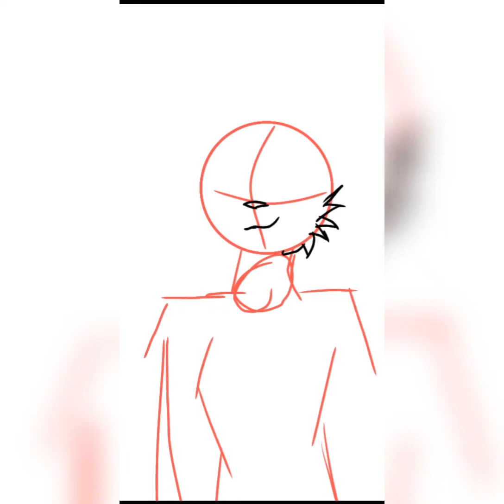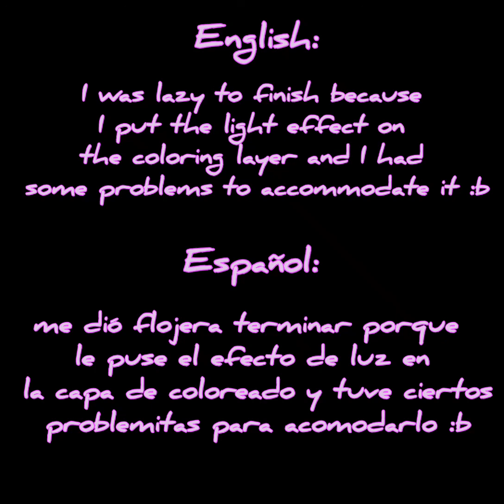SpeedPaint =Leafy Rys= *Original Oc*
Song: Nightcore - Fantasy
Time: 1:57m

Leafy Rys is a original Oc ...He like Dinosaurs and Sunflowers 030

Sorry 😅 i don't know speak good English ~.~